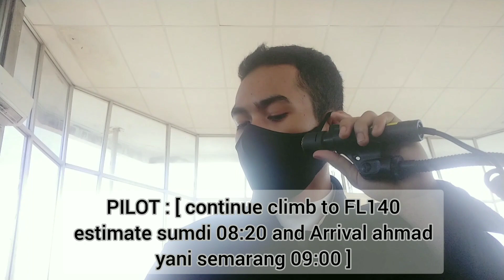Percakapan antara "ATC" Air Traffic Controller & Pilot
Mohon dukungannya
Semoga dapat membantu untuk ilmu pengetahuan teman2 semua khususnya di bidang Aviation..
Terima kasih